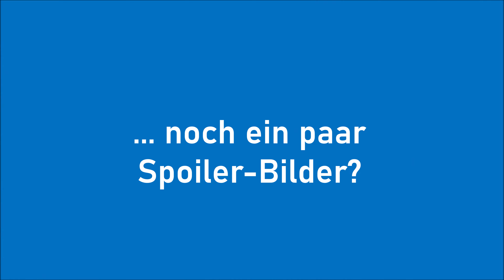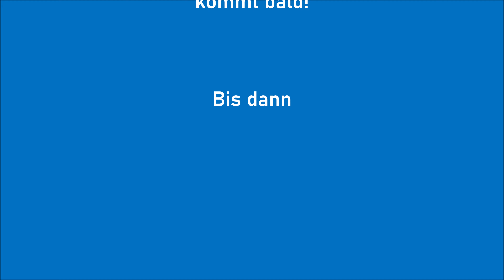Führerstandsmitfahrt "Kö" / N4 im Wissenschaftshafen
Am 07. und 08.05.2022 fand wieder ein Familienfest im Wissenschaftshafen Magdeburg statt - organisiert und durchgeführt von den Magdeburger Eisenbahnfreunden

Hier hatte ich die Gelegenheit zu einer Führerstandsmitfahrt mit einer Kö bzw. N4. In Anlehnung an die Kö II produzierte der VEB Lokomotivbau „Karl Marx“ in Potsdam-Babelsberg diese zweiachsigen Kleinlokomotiven – als Bauart N4 bezeichnet. Zwischen 1953 und 1958 entstanden so etwa 260 Lokomotiven vor allem für Werk- und Anschlussbahnen.

Natürlich war an dem Wochenende mehr zu sehen ... ein längeres Video kommt in Kürze.